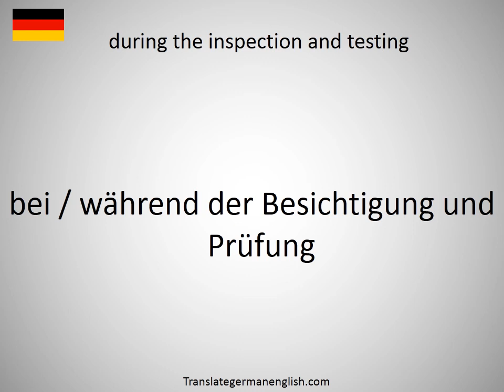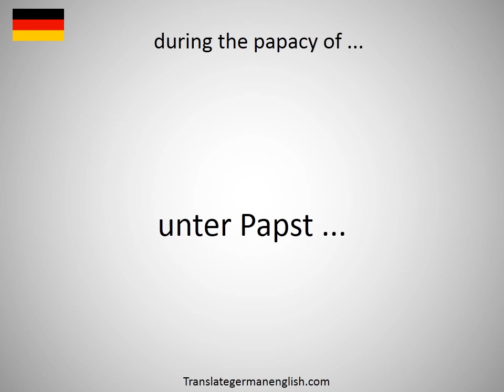How to say during the inspection and testing in German?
How to say during the inspection and testing in German? Learn the pronounciation during the inspection and testing! How to Pronounce during the inspection and testing. Expand your vocabulary, learn German words. Practice German online. Use this free pronunciation guide to practice words at a time. Learn German for free. Thank you for viewing, please like or subscribe! hoe om te sê, si të thuash, እንዴት እንደሚናገር, wie sagt man, comment dire, come dire, como dizer, как сказать, nasıl denir, cómo decir, 怎么说, πώς να το πω, hoe zeg je.